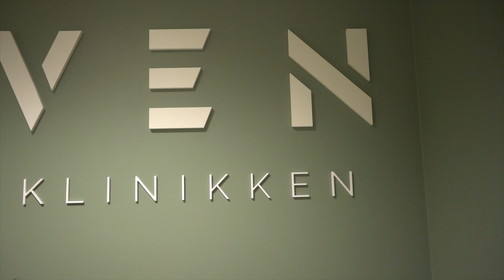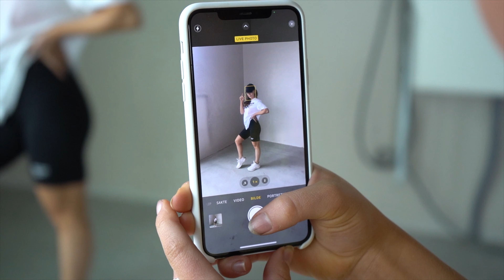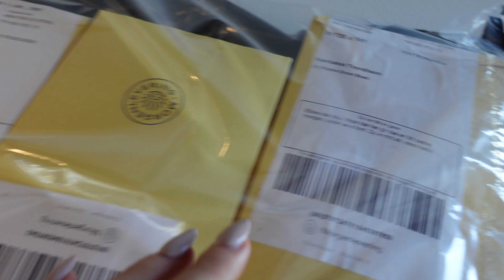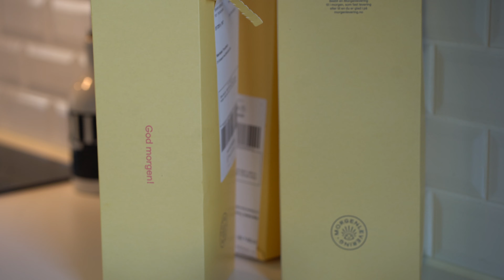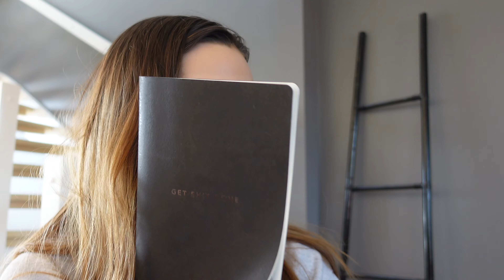NYTT SAMARBEID, CARTIER RING & PHOTOSHOOT // VLOG 4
A week in my life! Ukesvlog - i denne får dere være med på enda et spennende møte, unboxing av Cartier Love ring fra Daniel, photoshoot med 3Tshop og en helg med finvær!

Jeg har inngått et samarbeid med VEN Klinikken i Trondheim, som skal hjelpe meg med alt innenfor hud og hudpleie. Sammen med de så skal vi ordne en god hudpleierutine, finne produkter som er tilpasset meg og legge en plan for behandlinger. Jeg tar dere med på hele samarbeidet, og alt jeg lærer underveis. De er utrolig dyktige, og lurer du på noe om hud, uansett om det er produkter, behandlinger eller noe annet - ta kontakt med de! Ikke nøl, de hjelper deg mer enn gjerne 🤍 De holder til på Sirkus Shopping, i 4. etasje - du kan ta heisen fra parkeringsgarasjen og hele veien opp ✨Om du lurer på noe så kan du også kommentere her, så svarer jeg alle!